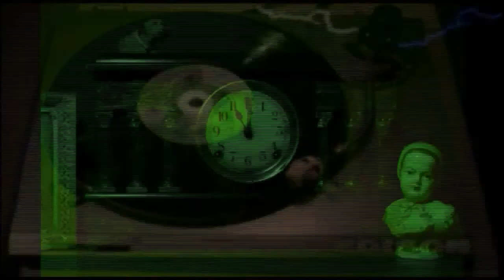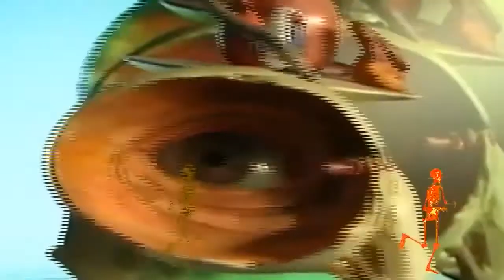HET KALF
A film collaboration between Willem den Broeder of the Netherlands and James Sebor from NY